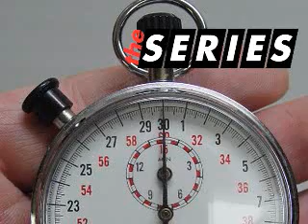Cardplayer.com's "The Series" - 7/17/06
Cardplayer.com's daily news show from the World Series of Poker.

Producer/Director - Joe Stapleton
Videographer/Editor - Jeremy Firth
Script Supervisor - Justin Shronk